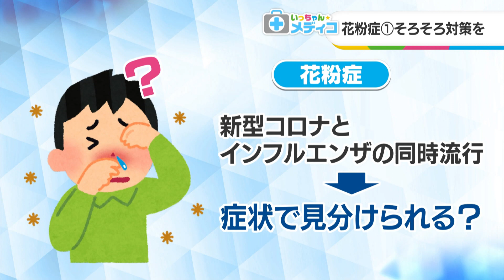【いっちゃん☆メディコ】花粉症① そろそろ対策準備を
富山大学附属病院　耳鼻咽喉科
將積日出夫　教授
（2023年1月30日放送。動画内の情報はすべて放送時のものです）

KNBテレビ『いっちゃん☆KNB』
毎週月～金曜　夕方3時48分～ 放送